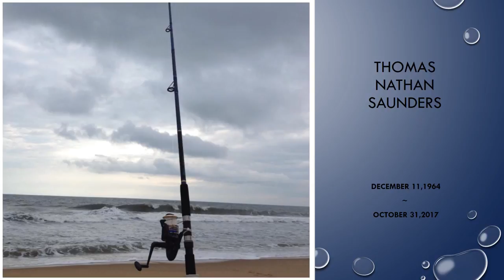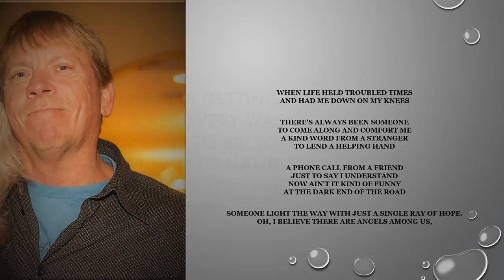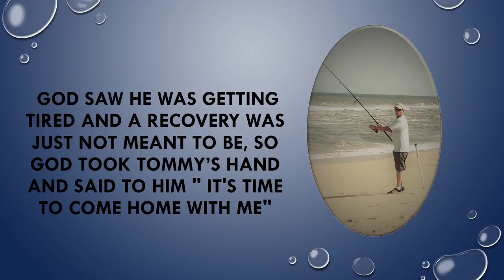Tommy Saunders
In memory of Tommy Saunders.